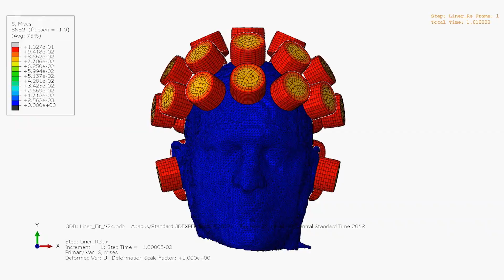Liberty University School of Engineering Vision